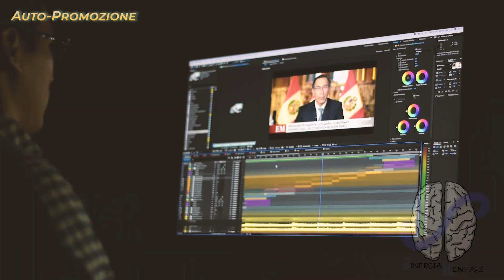🧠Sinergia Mentale - Auto Promozione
Rete artisitica e sociale che ha lo scopo di crescere, conoscere e condividere con voi ed insieme a voi.